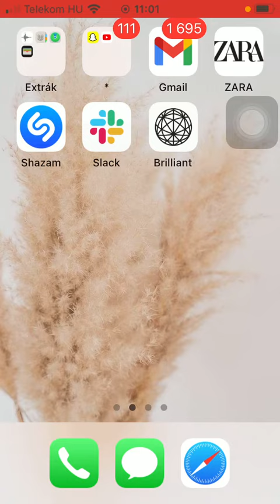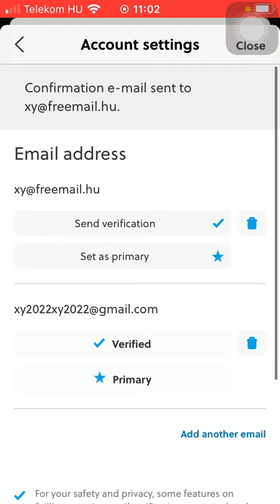How to add another email address to Brilliant account?